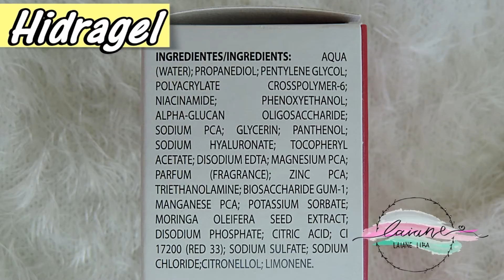RESENHA: NIINA SKIN BY NIINA SECRETS E EUDORA | LAIANE LIRA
Confira a resenha da nova linha de skincare Niina Skin by Niina Secrets e Eudora, com todos os produtos: Gel de Limpeza, Máscara Esfoliante Enzimática, Demaquilante Cleasing Oil e o Hidragel Nutritivo.

MINUTAGEM!!
00:00 Deixa seu Like por favor!
00:45 Produtos e Embalagens
01:24 Tecnologia Skin Secrets
02:53 Demaquilante Cleasing Oil
05:09 Gel de Limpeza
06:09 Máscara Esfoliante Enzimática
09:34 HIdragel Nutritivo
11:02 Composição dos Produtos
11:29 Preços

Obrigada! :)